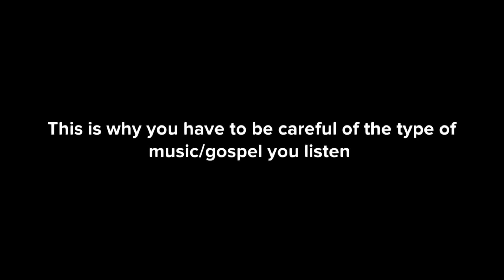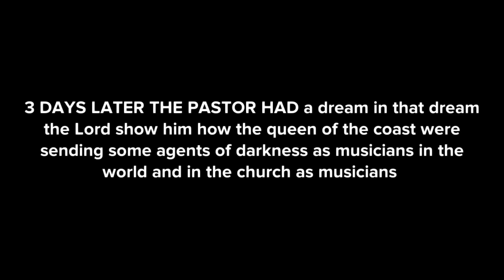THIS IS WHY YOU HAVE TO BE VERY CAREFUL OF THE TYPE OF MUSIC/GOSPEL YOU LISTEN (Christian animation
In this video I share with you a Christian animation called:THIS IS WHY YOU HAVE TO BE VERY CAREFUL OF THE TYPE  OF MUSIC/GOSPEL YOU LISTEN (Christian animation( CARTOON / CHRISTIAN ANIMATION VIDEO)